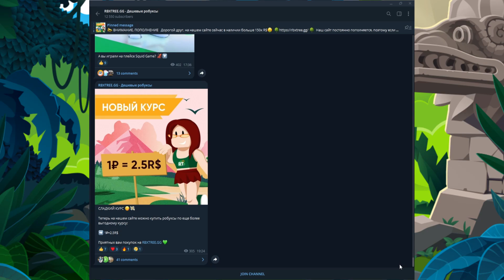✅ ЧТО ЛУЧШЕ ДАРК БЛЕЙД ИЛИ ТРОЙНАЯ КАТАНА В BLOX FRUITS? СРАВНЕНИЕ МЕЧЕЙ! Blox Fruits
🔷Мой Вк ( Тут ты многое узнаешь обо мне 😋 )
( Нажимай на Follow, чтобы поиграть со мной) Иначе не поиграешь :(

blox fruits,roblox blox fruits,blox fruits roblox,роблокс блокс фрутс,блокс фрутс роблокс,скелетон роблокс,скелетон блокс фрутс,ЧТО ЛУЧШЕ ДАРК БЛЕЙД ИЛИ ТРОЙНАЯ КАТАНА В BLOX FRUITS? СРАВНЕНИЕ МЕЧЕЙ! Blox Fruits,ЧТО ЛУЧШЕ ДАРК БЛЕЙД ИЛИ ТРОЙНАЯ КАТАНА В BLOX FRUITS,СРАВНЕНИЕ МЕЧЕЙ,блокс фрутс,дарк блейд блокс фрутс,тройная катана блокс фрутс,обзор на дарк блейд блокс фрутс,обзор на тройную катану блокс фрутс,dark vlade blox fruits,true triple katana blox fruits